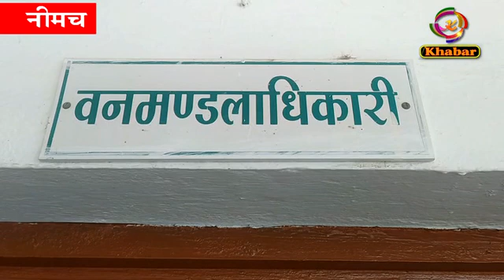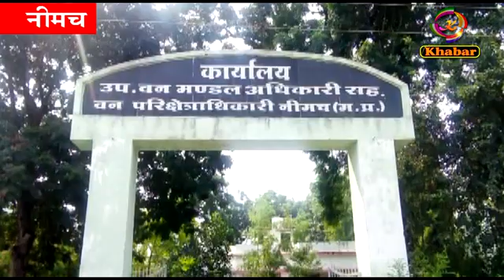वन विभाग द्वारा खैर प्रजाति की अवैध लकड़ी परिवहन पर कार्यवाही...